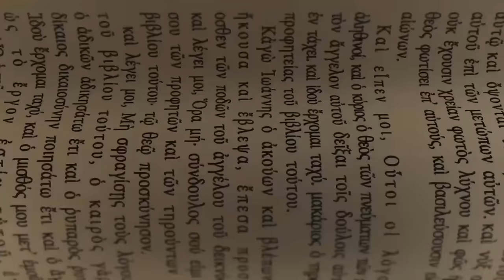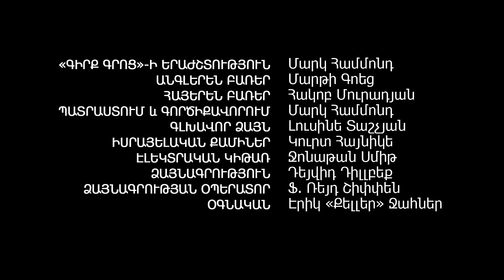ԱՐՁԱԿԻՐ ԻՄ ԺՈՂՈՎՐԴԻՆ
Երբեմն Աստված ընտրում է ինչ-որ մեկին, ով, թվում է, ամենից անհամապատասխան մարդն է՝ որոշակի առաջադրանքի համար, բայց իրականում նա կարող է կատարել այդ առաջադրանքը լավագույն կերպով։